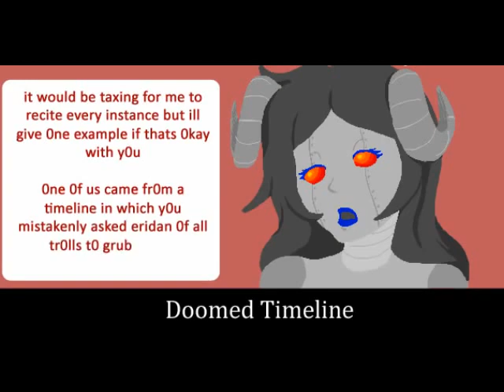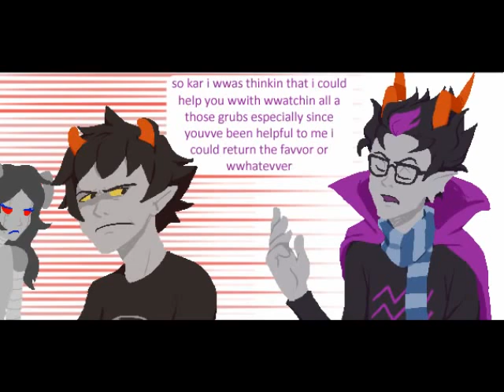Let's Read - Grubsitting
WARNING: This video contains spoilers for Act 5 Act 2. We recommend that you do not watch this video unless you have already read Homestuck

In a very special Voxus presentation, Karkat learns the importance of responsibility, and Eridan wows his friends with an artisinal grubsauce recipe. Don't miss it!

Hollow Suit (Alexander Rosetti, Midnight Crew: Drawing Dead)
Eridan's Theme (Toby "Radiation" Fox, Alterniabound)